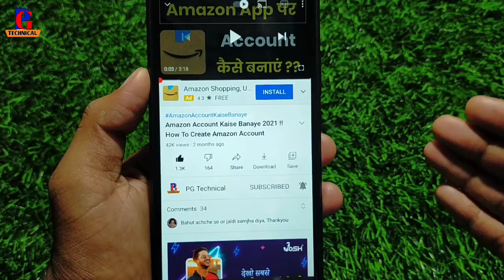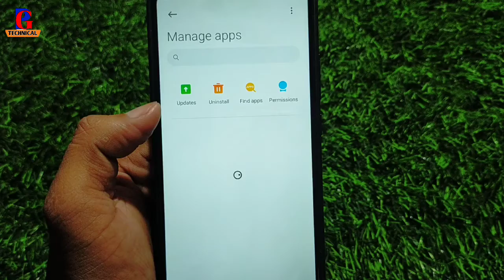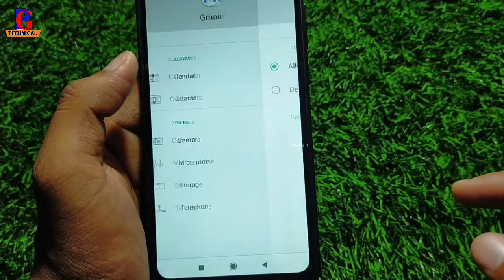Gmail Ka Problem Kaise Thik Kare !! How To Solve Gmail All Problem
Your Queries.

Gmail Ki Sabhi Problem Kaise Thik Kare
gmail ka problem kaise solve kare